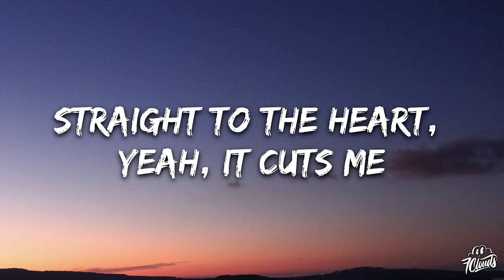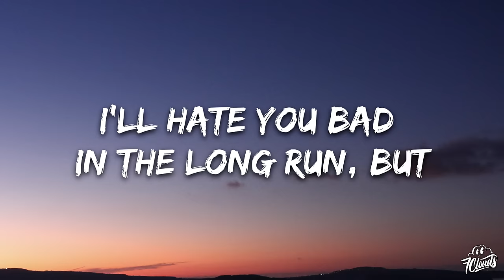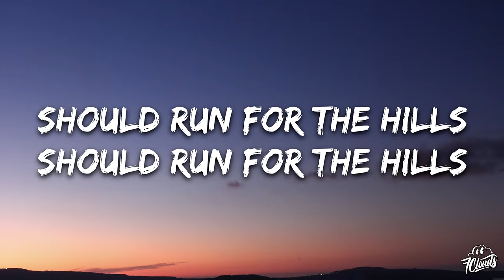Tate McRae - run for the hills (Lyrics)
🎤 Lyrics: Tate McRae - run for the hills

[Verse 1]
Missin' a moment when you're still there
You got a thing you can't find nowhere
(Yeah, yeah)

[Chorus]
Nеver gon' ever bе more than just something that's fuckin' me up
Don't tease me (Huh, huh)
And keep me around (Ah, ah) like it's easy (Huh, huh)
When you know deep down that it's (Huh, huh)
Never gon' ever be us (Huh, huh), uh-uh-uh (Huh, huh)
Never gon' ever be more (Huh, huh) than just something that's fuckin' me up (Huh)

[Chorus]
The way you touch me (Huh, huh)
Straight to the heart (Huh, huh), yeah, it cuts me (Huh, huh)
'Cause I know deep down that it's (Huh, huh)

[Outro]
Should run for the hills (Huh, huh)
Should be runnin' for the hills (Yeah; Huh, huh)